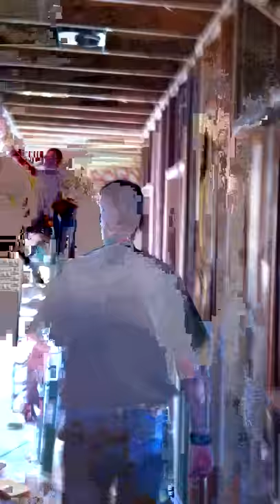Update on the MTC (Missionary Training Center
We have been so blessed by EVERYONE who has been a part of the building of the MTC, we look forward to the day hards are raised to Heaven as we all worship Jesus with our voices, hands and hearts.